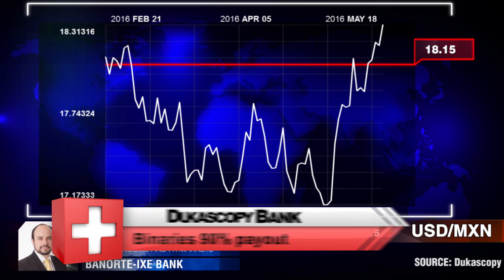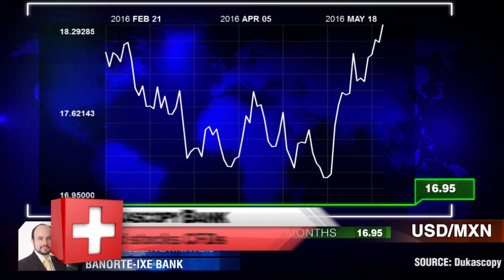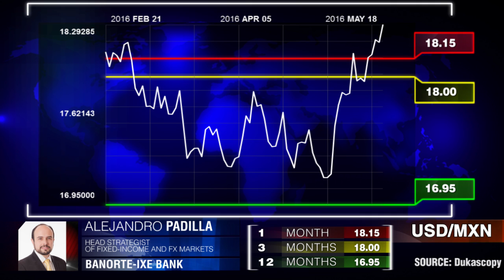Prévisions sur l'USD/MXN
Le MXN - une nouvelle monnaie de couverture? Alejandro Padilla, Banorte-Ixe Bank